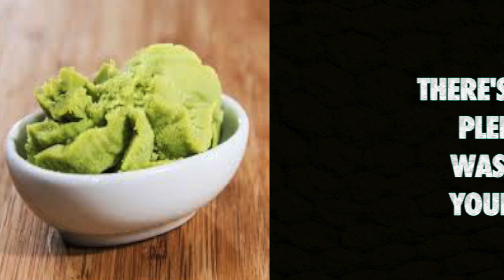Things To Believe About Sushi - Nutshell School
Here are some Things To Believe About Sushi

Sushi has always been cosmopolitan

The earthquake of 1923 brought sushi off the streets

The oldest type of sushi in Japan tastes like cheese

Salmon is technically a white fish

Live scallops aren’t actually alive

Uni isn’t exactly what you think

Bluefin wasn’t always so desirable

Japanese knives are sharpened differently

Sushi meals didn’t always begin with miso

There’s already plenty of wasabi on your sushi

Grocery store sushi will always taste sour

Plastic grass in takeout sushi had a historical purpose

Pickled ginger is dyed pink

Some More Things To Believe About Sushi

1. If you’re ordering take-out from just anywhere, steer clear of Chilean Sea Bass, White Tuna and Snapper.
While most upscale sushi spots operate differently, often times these particular types of fish are mislabeled and you are not necessarily getting what you order.

2. Skip the Soy Sauce.
If you are sitting at the sushi bar, never ask for soy sauce?or any sauce for that matter. The chef has already applied the perfect amount to each piece and intends for it to be enjoyed exactly as it is served. Note: the same goes for wasabi.

3. A lot of menu items all mean the same thing: Tuna.
At Sushi Nakazawa, a tuna flight of three different cuts of blue fin tuna is served: Akami (lean cut), chu-toro (medium fatty) and toro (fatty). All of these come from the same piece of tuna, but are offered as different menu items or as a coursed flight.

4. If you really want to be an in-the-know diner…
…order kama-toro (collar or cheek) which is considered to be one of the best parts of the fish.

5. Sushi? Sashimi? Nigiri? Explain.
We serve nigiri sushi. That is a sliced raw piece of fish on top of a molded ball underneath it. Sashimi is sliced fish served without rice.

6. Sushi was originally a street cart food!
Take that fine dining.

7. Another thing to skip? Sake.
Champagne is actually the best alcohol pairing for sushi. Bubbles are great when paired with rice with vinegar. The minerality in certain wines (most often white wines) also pairs well with sushi rice.

Nutshell School Tags